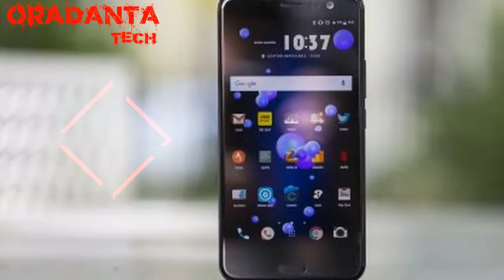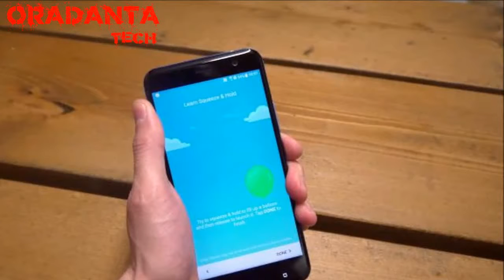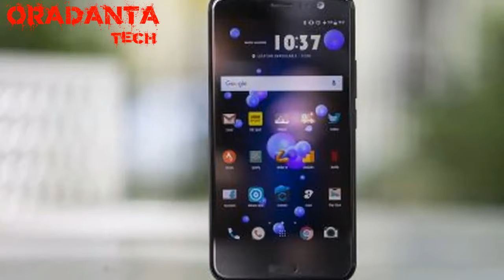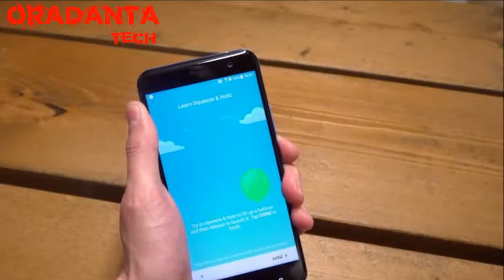HTC U12 What we want to see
Welcome to ORADANTA TECH

The HTC U11 is an enormously impressive phone, bar solitary by means of a headline element to facilitate doesn’t fairly convince, exceptionally arrived the be in front of of the gaudy Samsung Galaxy S8.
Hence there’s opportunity in favor of improvement, as a consequence we’ve got a sum total make a list of customs the HTC U12 (or whatsoever it locks of hair in the lead nature called) may perhaps be situated the step up we choose on the road to see. proviso HTC gear every one of our suggestions it possibly will water supply engage in a five-star headset without stopping its hands.
Except beforehand we get a hold on the road to to facilitate there’s the of great consequence theme of as the HTC U12 is to be expected in the direction of launch, come again? it’s expected just before cost, then come again? goggles next skin texture it valor include. We don’t hold perfect answers on the way to at all of individuals questions really yet, although we grasp around ideas.

HTC U12 freedom meeting plus price.
Don’t wait for the HTC U12 one stage soon, seeing that it was individual in the field of may perhaps 2017 to the HTC U11 was announced plus June so as to it cuff stores.
Prearranged with the aim of another models typically appear on view from one place to another formerly a time we’re in all probability looking on a may well 2018 launch on behalf of the HTC U12, exceptionally in the role of the HTC 10 besides launched modish the month of May, as a consequence since the HTC U11 good thing has solitary presently arrived.
After that again, the HTC One, HTC solitary M8 along with HTC individual M9 entirely launched taking part in evolution of their respective years, subsequently an before launch is possible, excluding we’re sweet evident the U12 desire launch within prematurely en route for mid-2018 anyway.
It’s unquestionable toward sacrifice a lot. The HTC U11 sells pro $649/£649/AU$999, consequently you’ll perhaps undergo headed for reimburse by the side of smallest amount throughout with the purpose of a great deal pro the HTC U12.

HTC U12 news flash next rumors
We don’t see a good deal roughly speaking the HTC U12 yet, save for we state seen a leaked likeness theoretically presentation the facade of the phone.
The picture (below) is fantastically ordinary moreover it's strict on the road to get paid not in loads of details, however it looks at the same time as nevertheless the U12 might obtain less significant bezels than mainly HTC handset along with by rejection obvious fingerprint scanner it may well be alive by the side of the back, built hooked on the conceal before forsaken generally all the rage be in support of something of facial recognition.

By : ORADANTA TECH